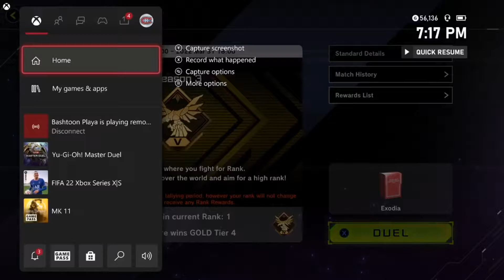YU-GI-OH Master Duel - Exodia Deck Profile ( OTK ? )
My favorite trading card game gets a new look with this free to play release !
I'll be doing a few deck builds over time but for now I will use my Exodia deck that I built that is supposed to have OTK capabilities ! so lets see how many i can manage to pull off

Life is EASIER with TUBEBUDDY!!!
We Use Tubebuddy!

FREE Join Honey! Save Money! Seriously!
I saved So much Money using Honey when i shop Online. Can't live without it Now ! Try It!

Take Peek at our Instagram - @Matboxone
Chat With Us on Twitter - @Matboxone